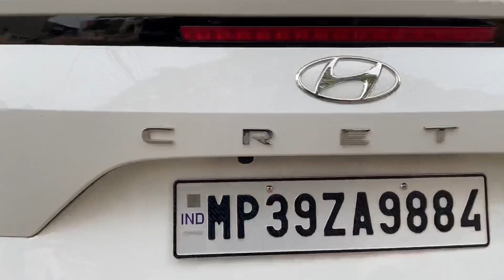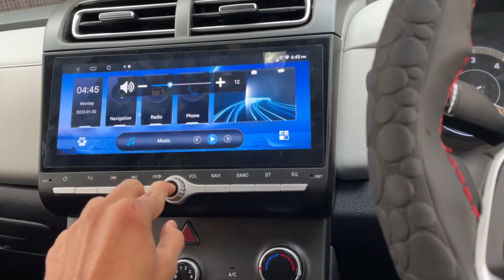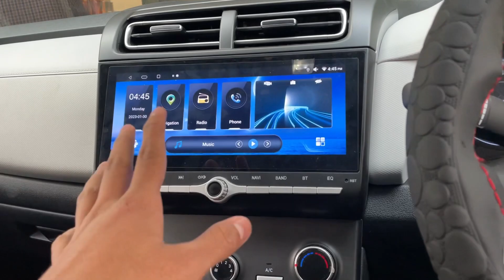2023 Creta Important Accessories | oem system, infinity ♾️ primus components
The video is all about Hyundai Creta Accessories

EXTERIOR
CRETA DRLS FOR TOP MODEL
Creta Case Cover
Creta Door garnish
Creta 3D Letter
Door Gaurds
CNLeaque Chrome grill
Headlight Chrome
BUMPER CORNER

INTERIOR
CAR PERFUME
Bucket Seat Cover
Scuff Plate
7D Mats for Creta
Steering Remote
SONY XAV-8000
blaupunkt Rear View Camera
Blaupunkt Speakers
BOOT MAT